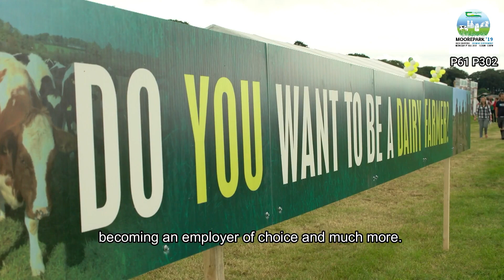Moorepark '19 - Teagasc National Dairy Open Day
Moorepark19, the Teagasc National Dairy Event for 2019, takes place on Wednesday 3rd July at the Teagasc, Animal & Grassland Research and Innovation Centre, Moorepark, Fermoy, Co. Cork.

The theme of this year’s event is ‘Growing Sustainably’.